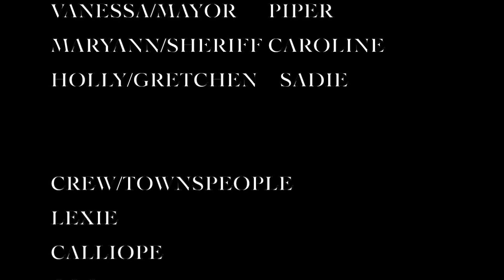The Great Murder of 1955 (3-2-1 Action! 2023)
3-2-1 Action! is a week long summer camp where kids ages 7-12 learn all the basics of filmmaking. From writing their own scripts, to filming their movie, to editing, these kids worked as a team to create 4 individual short films. This group created a Mystery film entitled "The Great Murder of 1955". For information on Saratoga Children's Theatre and our various camps,